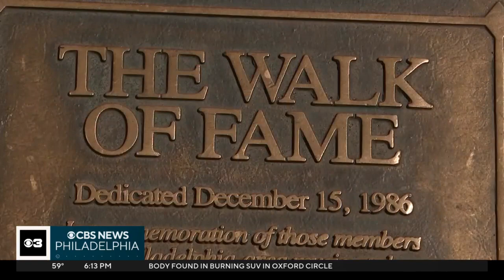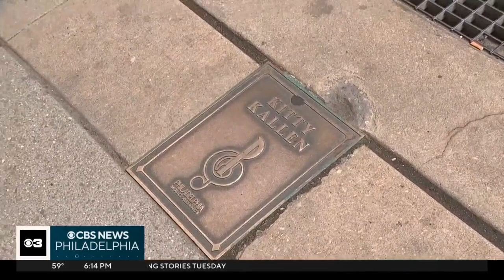Radio personality Patty Jackson inducted into Philadelphia Music Alliance Walk of Fame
Aziza Shuler reports.